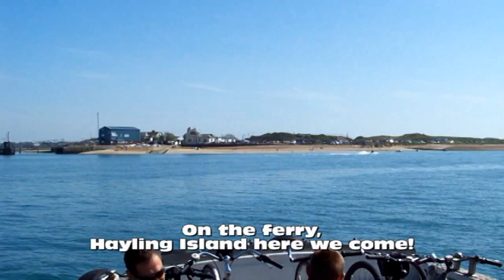Hayling Island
On Sunday April 10th 2011 I decided, as it was a nice warm day, to cycle to Hayling Island via the Hayling Ferry. This is a short video I made on the highlights of that trip.